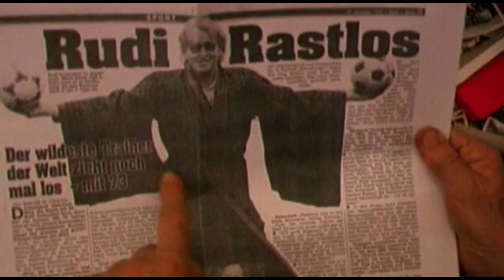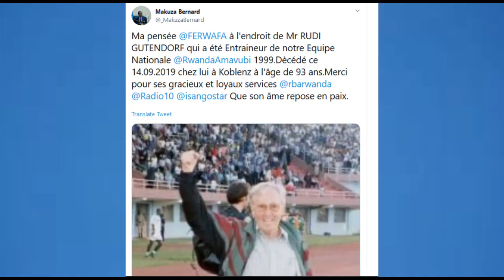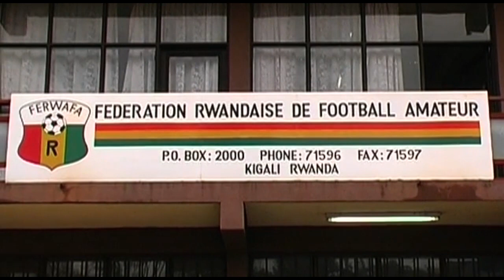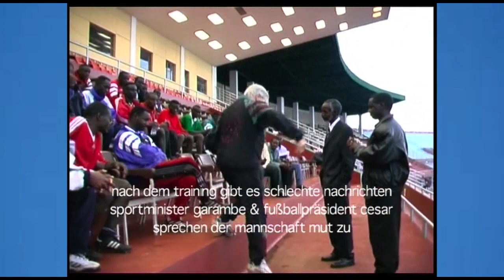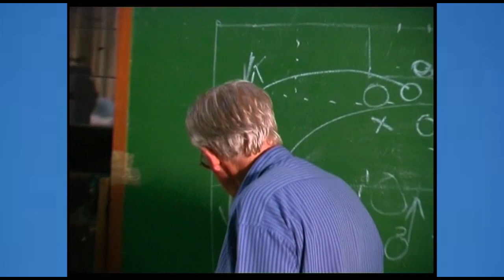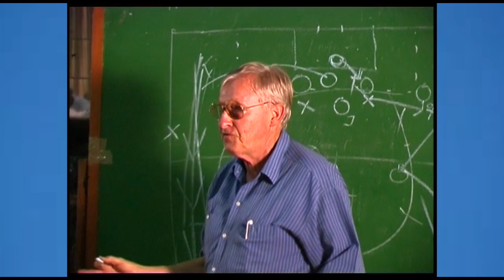RWANDA: Ni iki Rudi Gutendorf wagiye muri Guinness de Record yakoze mu Rwanda mu 1999?